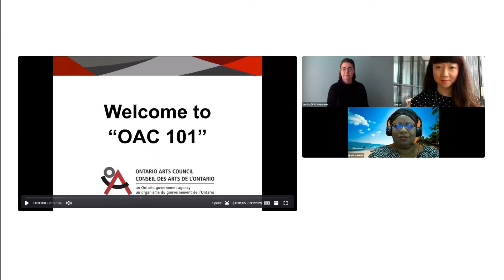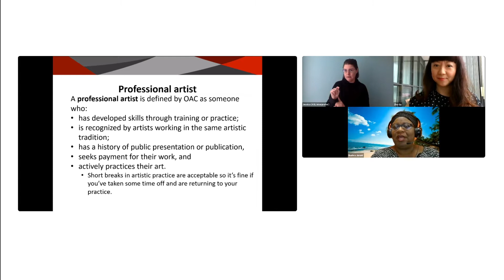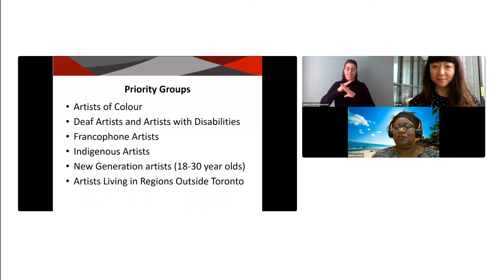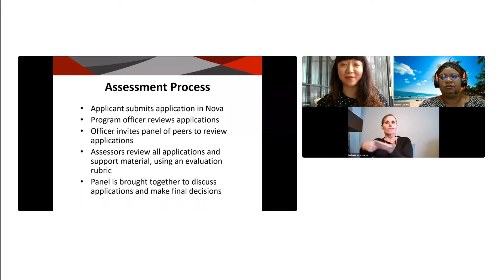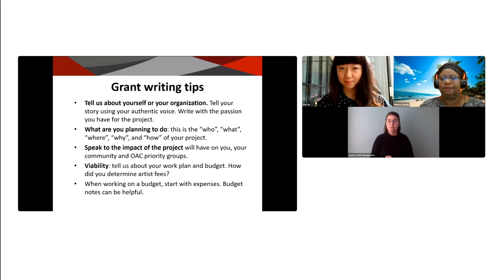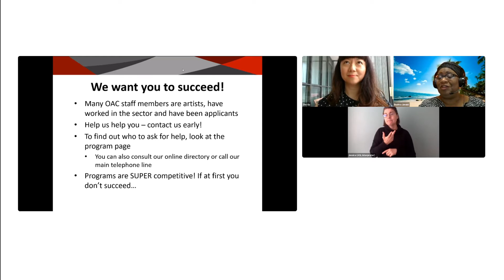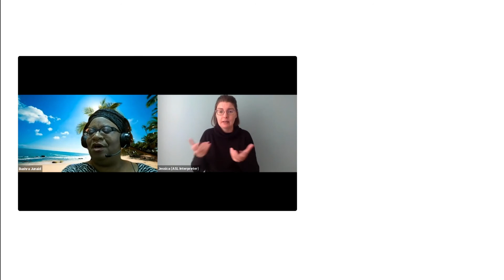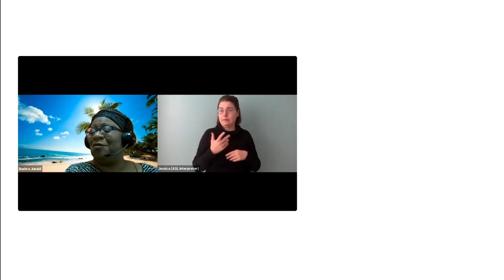Learn the basics of applying for an Ontario Arts Council grant! (Webinar recording, April 22, 2021)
This webinar was recorded on April 22, 2021. Program information is subject to change. Please read the program pages on the Ontario Arts Council website for up-to-date information.